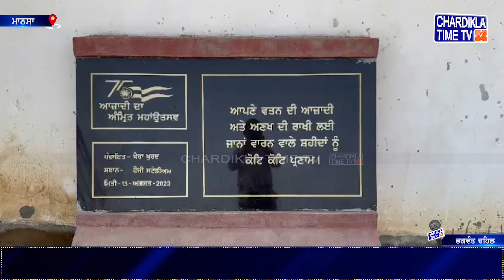ਚੋਣਾਂ ਤੋਂ ਪਹਿਲਾਂ ਕੰਬਿਆ ਪੰਜਾਬ, ਸ਼ਰੇਆਮ ਮਾਰਤਾ ਆਮ ਆਦਮੀ ਪਾਰਟੀ ਦਾ ਆਗੂ..! | Mansa Murder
• ਚੋਣਾਂ ਤੋਂ ਪਹਿਲਾਂ ਕੰਬਿਆ ਪੰਜਾਬ
• ਸ਼ਰੇਆਮ ਮਾਰਤਾ ਆਮ ਆਦਮੀ ਪਾਰਟੀ ਦਾ ਆਗੂ
• ਨਿੱਜੀ ਰੰਜ਼ਿਸ਼ ਦੱਸਿਆ ਜਾ ਰਿਹਾ ਕਾਰਨ